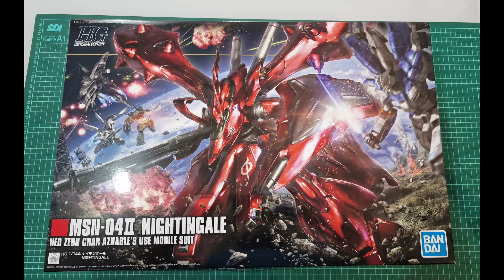1/144 HG Nightingale - Timelapse Build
1/144 HG Nightingale - Char's Counterattack - Timelapse Build

00:00 - Unboxing+Prep
00:33 - Initial Build
04:27 - Assembly
05:05 - Photos and 360 Spin